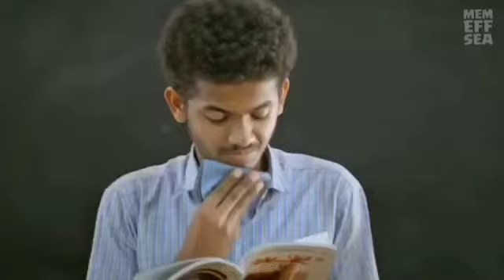Online class and old collage memories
Video from Abhinav S